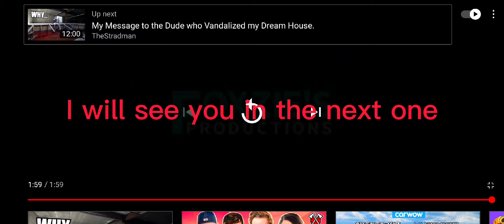3 New Cars!! , Remodeled Mountain!! , New Race!! , New Code!! | Car Dealership Tycoon | Samuel Evan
what do u think about the new update comment it down below!! and is that green truck a ram 1500TRX please let me know!!